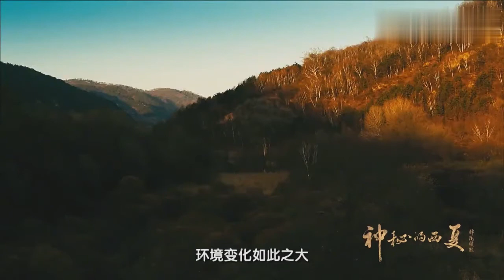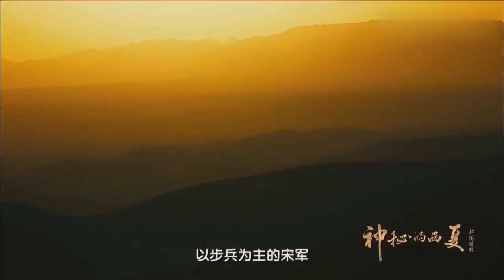李继迁逃亡地斤泽，举起了反宋自立的旗帜，这个神秘之地在哪里？